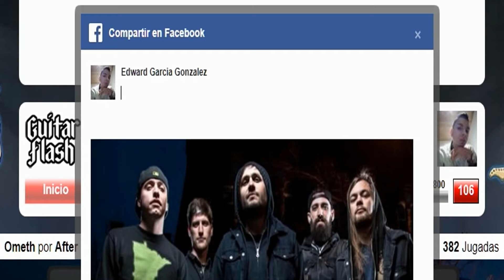Ometh Por - After The Burial - Record Medio || 32324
Path:
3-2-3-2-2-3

Combos:
359VR-517A-722V•••-877A••-1030R-1209A••

Top 9 Facebook {:)

I'm falling away from myself away from who I used to be.
Arid skin cracked and torn.
I peel it away.
A change for the better to harness the strength and rise more powerful.
Now more powerful than ever.
A decrepit self once animate now abandoned and left to rot.
Nothing to be salvaged nothing to be saved.
Now follow the thrashing thought of your dream to exist.
Pursue what may never come.
Releasing demons and banishing them to the depths of bloody memories and regrets.
The outer shell is decomposing releasing a new upgraded self.
Bleeding ink reveals the price of expansion.
Push it down hold its hideous face below the water watch
what was become never again let nothing stop you for
when it lived it showed no mercy now show it no remorse.
Cut compassion from your mind forget what it means to cherish life.
Now follow the thrashing thought of your dream to exist pursue domination.